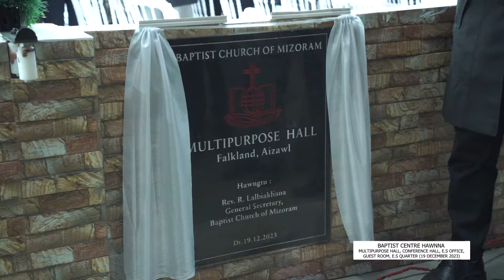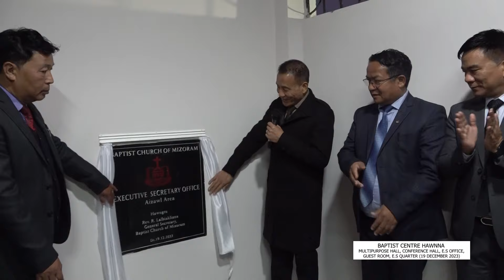BAPTIST CENTRE HAWNNA 2023 | MULTIPURPOSE HALL, CONFERENCE HALL, E.S OFFICE, GUEST ROOM, E.S QUARTER